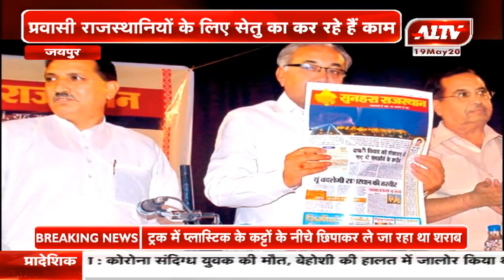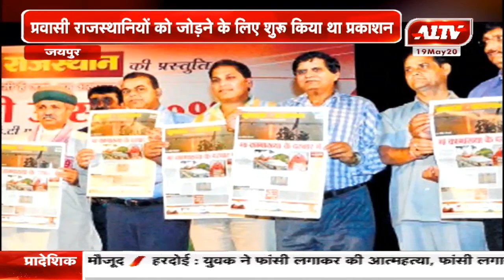'सुनहरा राजस्थान' का 10वां स्थापना दिवस सादगीपूर्ण तरीके से मनाया गया